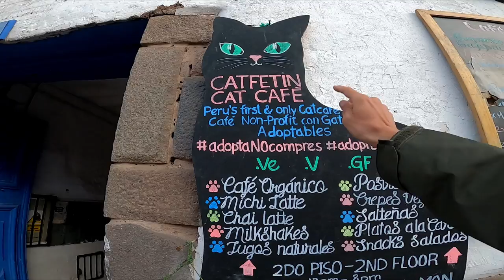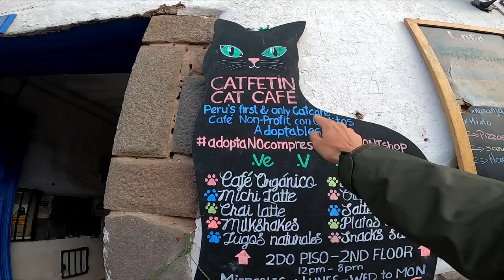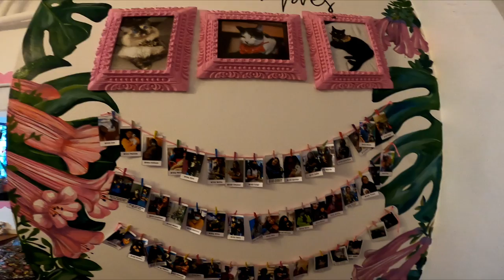Inside the first Cat Cafe in Cusco Peru 🇵🇪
Wild and lovely cat's in the Café is found in the history Center of Cusco. Between Alpakas and Streetfood you'll find around many great locals to get a very good meal. After you can visit the cat's and play with them.

However you'll see it in the Video what you can explore in the first Cat Cafe of Peru.